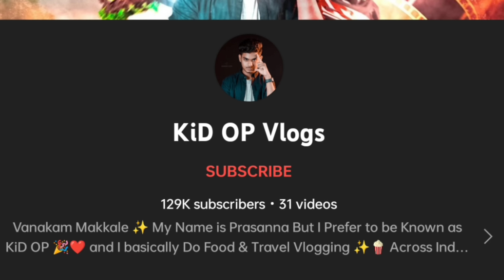கதிர் Cheated Me..!!🤬Kumar அப்பா Real Or Reel..!?😡யார் அந்த Kumar அப்பா.!😖KiD OP iD Missing..!!🥺